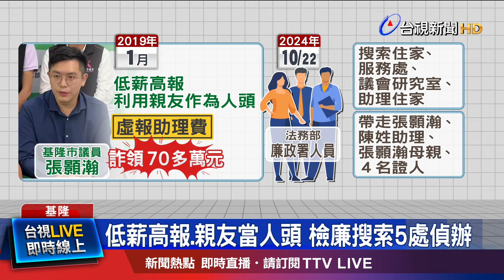低薪高報.親友當人頭 檢廉搜索5處偵辦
民進黨基隆市議員張顥瀚，涉嫌詐領助理費，遭到羈押禁見。檢察官昨天(22)指揮廉政署人員，前往張顥瀚服務處搜索，並將他帶回調查，移送基隆地檢署複訊後，遭到檢方聲押，今天(23)上午基隆地院召開羈押庭，法官認為張顥翰涉犯貪汙治罪條例，並有串證之虞，准予羈押並禁見，對此，民進黨基隆市黨部回應，表示檢調都還在釐清，黨部尊重偵辦程序，也希望盡快查明事實真相。